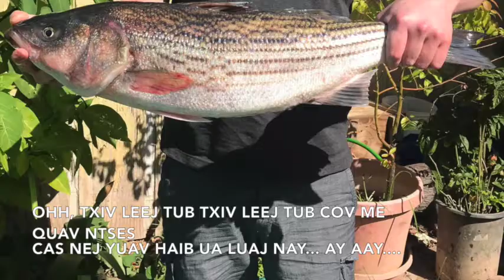Txiv Leej Tub Quav Ntses - Cyndi Thao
Original is by Xyy Lee "Ntuj Es Me Leej Ntxhais"
Instrumental by Dj Peter Remixes.